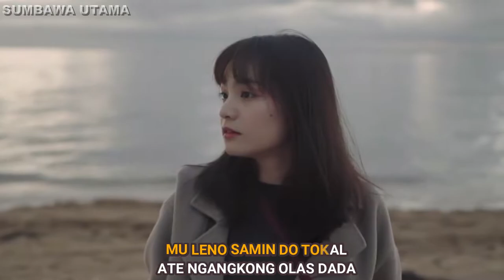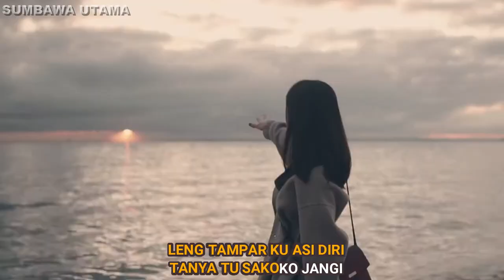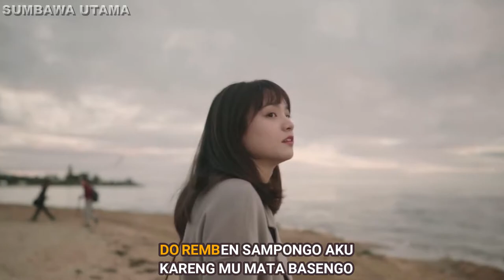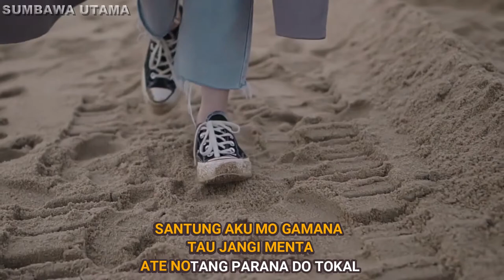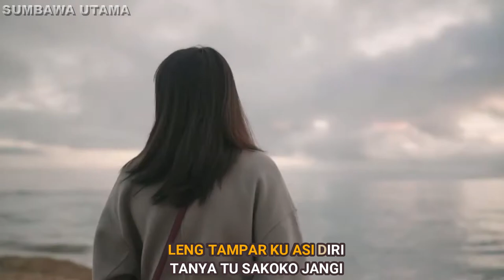Lagu Sumbawa Sakoko Jangi Suca Alda [ Talent : Shawn Xiao ]